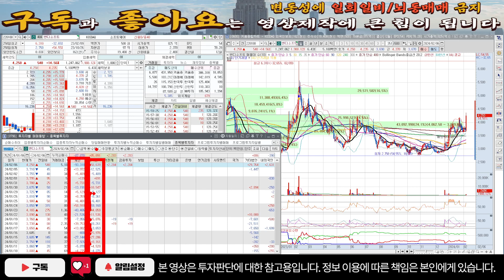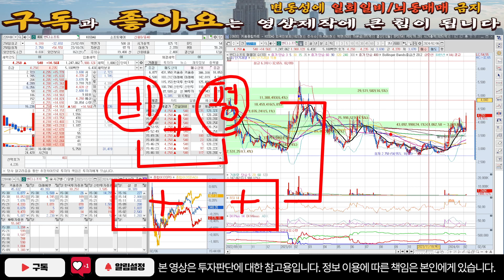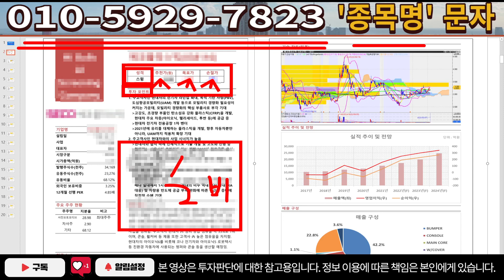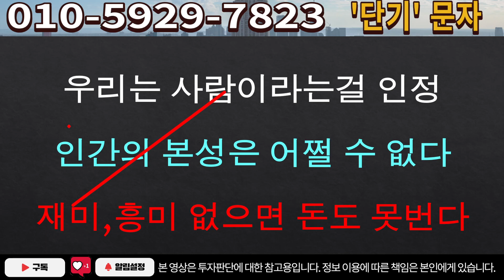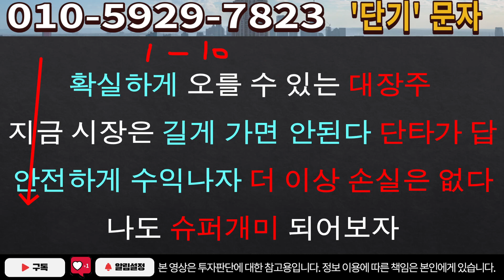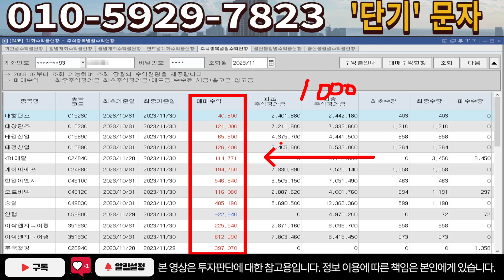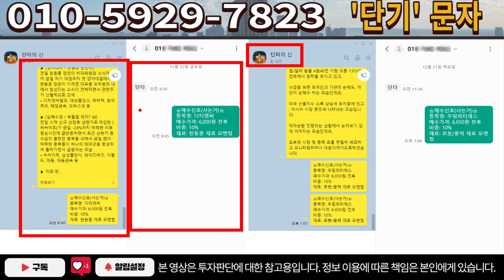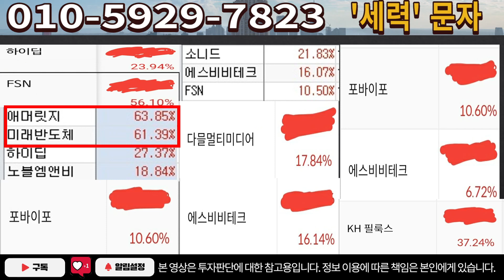[주식]핸디소프트 - 애플 삼성 겹경사 터진다? 세력 매집은 답을 보여준다! 대폭등 확률 99%!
실시간 구독자소통 카톡방 투자정보 텔레그램